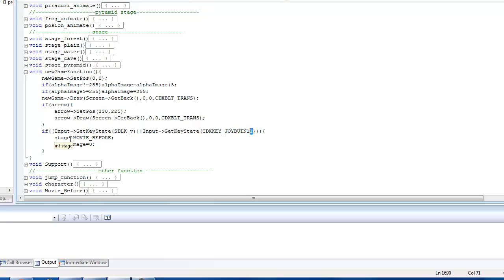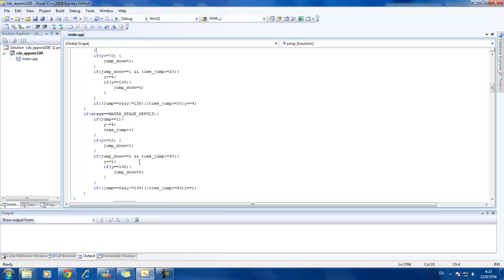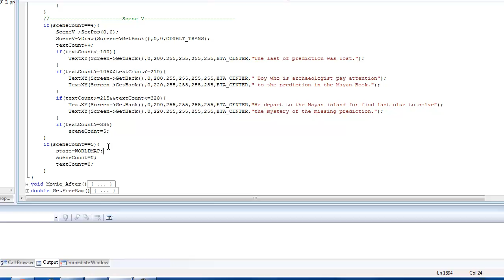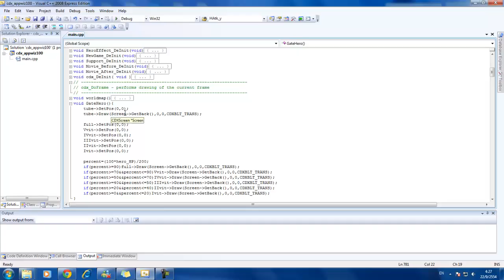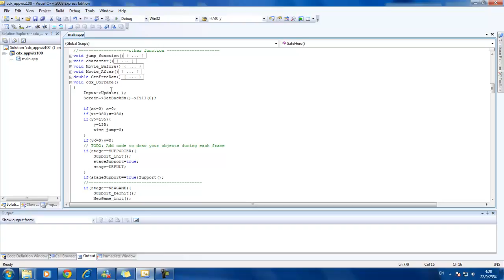Describe Mayantasia Code 3/4.mp4